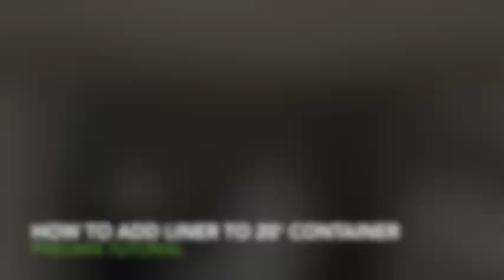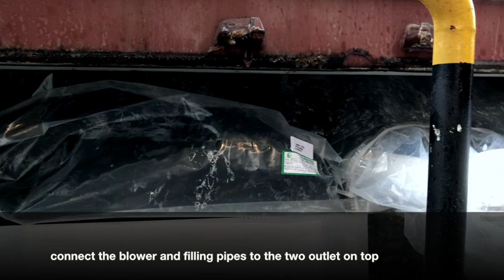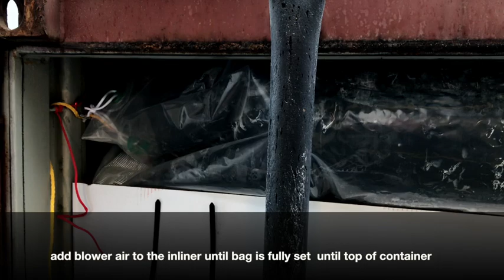container filling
Deze video gaat over container filling